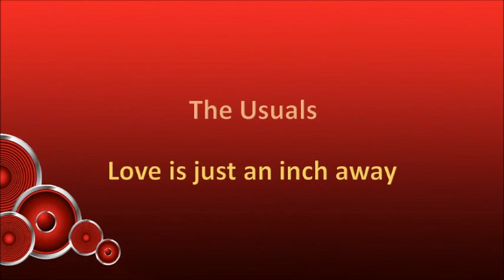The Usuals - Love is just an inch away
South African band formed in Durban in 1980. They released one album, “Law Of The Jungle”, in 1982, and then disappeared from the scene. Members on the album:

1. Richard Ellis – lead vocals, timbales, congas, vibraslap, cowbells, tambourine
2. Graham Ellis – guitar, lead vocals on “So fine” and “The limits”, drums on most tracks, bass on “The limits”
3. Joe Bozza – bass, casaba on “Usual rumours”
4. Jimmy Cordier – congas, cowbells, woodblocks, vibraslap, shakers, triangle
5. Richard Pullon – piano, organ, synthesizer, strings
6. Paul Ellis – drums on “Rules and regulations”

Other musicians on the album:

1. Mike Ellis – rhythm guitar on “Rules and regulations” and “Cuts and bruises”
2. Owen Taverner-Smith – bass on “Rules and regulations” and “Cuts and bruises”
3. Debbie Bell – drums on “Cuts and bruises”
4. Robin Mathieu – drums on “What can I say”

Produced by Don Clarke.
Recorded at C&G Studios in Durban.